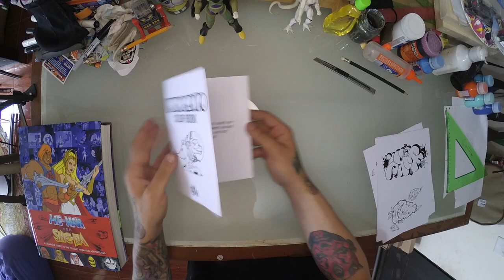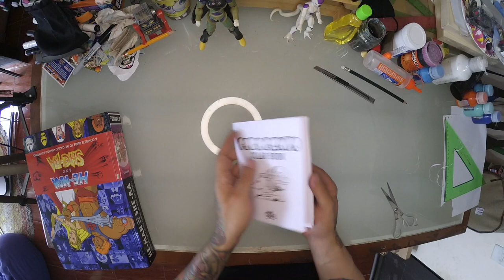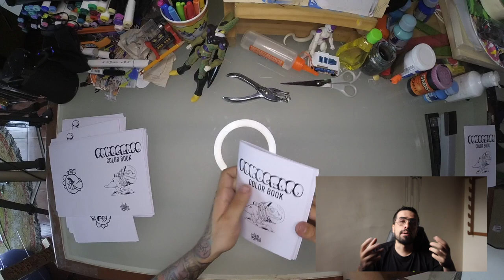5 consejos para tener éxito en tu negocio de arte/graffiti, emprendimiento o pequeña empresa.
Correo electrónico para colaboraciones o publicidad

Música